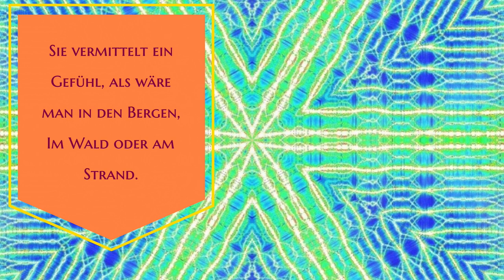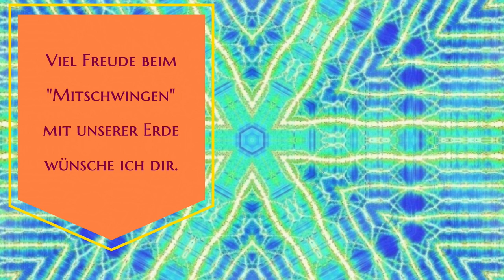Schumann Frequenz Juni 2023 - Muster mit Frequenz 250,56Hz (heilende Musik)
🎁Erhalte hier deine 8 Tipps für innere Ruhe und Gelassenheit - in jeder Situation - mein Geschenk für dich

🌀Lebe dein Leben aus deiner inneren Mitte heraus. Abonniere den Kanal, aktiviere die Benachrichtigungen, höre regelmäßig die Meditationen oder Frequenz-Audios, schau die MindMovie, nutze die Kraft des Atmens, die schon seit Tausenden von Jahren von Mönchen und Weisen praktiziert wird.

🧘Hypnose und Atmung sind schon sehr stark, aber mit Frequenzen und den fraktalen Mustern sind sie ein unschlagbares Team auf deinem Weg für innere Ruhe und Gelassenheit in jeder Situation. Dank täglichem Hören erreichst du maximale Ergebnisse, denn dein Gehirn, dein Herz und deine Zellen passen sich täglich mehr an deine neue Realität an.
Aus deiner Mitte, deiner tiefen inneren Ruhe heraus, kannst du das Leben leben, welches du dir wünschst.

➔ Danke für dein Vertrauen - mein Versprechen an dich:
du wirst die Ruhe selbst sein & das in allen Lebenssituationen. Situationen, in denen du derzeit von deinen Gefühlen überrannt wirst, obwohl du dir so fest vorgenommen hast, dich nicht gehen zu lassen, nicht wütend zu werden, nicht zu weinen oder hilflos den Raum zu verlassen.
Ich zeige dir, wie du zu der „Coolen-Socke“ wirst, die einen klaren Kopf behält, wenn’s drauf ankommt - und das von innen heraus, mit Herz, einfach DU SELBST.

Ich bin Cornelia, bei mir erwarten dich sorgfältig erstellte Videos und Audios. Ich habe jahrelang gelesen, geforscht, getestet, und zeige dir hier, was dich wirklich weiterbringt in Richtung innere Ruhe und Gelassenheit.
Du findest hier Heilfrequenzen, Subliminals, Selbsthypnose und Mind Movies. Alle Videos samt der Kaleidoskope und fraktalen Muster wirken in die Richtung deiner inneren Ruhe und Gelassenheit. Nur wenige Minuten täglich bringen dich näher an dein Ziel. Solfeggio-Frequenzen und andere erprobte Frequenzen wirken positiv auf deine Emotionen, deinen Bewusstseinszustand und sogar auf deinen Körper. Um dir ein multidimensionales Erlebnis mit meinen Klangwelten zu erschließen, genieße sie am besten mit Kopfhörern.

👋Sicherheitshinweise: Nutze Meditationen niemals beim Autofahren oder anderen verantwortungsvollen Tätigkeiten, die deine volle Aufmerksamkeit benötigen. Die Kaleidoskop-Videos sind eventuell nicht für Epileptiker geeignet. Achte auf deinen Körper und nutze die mächtigen Werkzeuge mit Bedacht.
Bei Krankheiten oder Beschwerden, frage den Arzt oder Heilpraktiker deines Vertrauens. Wir haften nicht für eventuelle Schäden, die durch Nutzung der Musik oder der Anleitungen entstehen. Die Nutzung unterliegt der eigenen Verantwortung zu 100%.

Herzensgrüße, Cornelia